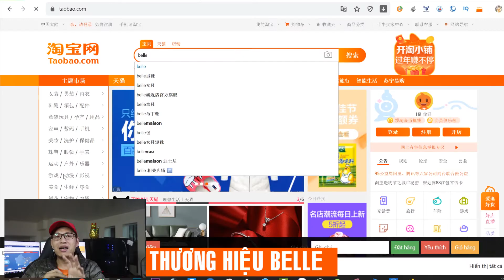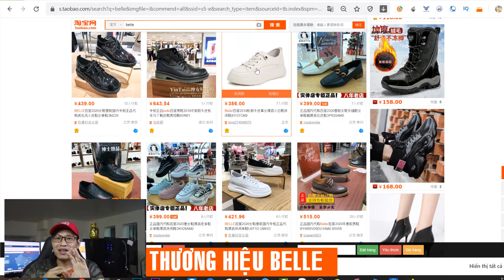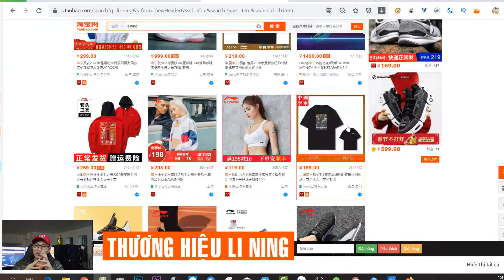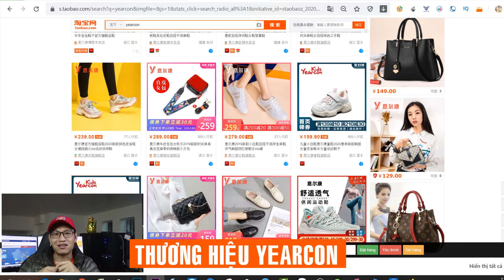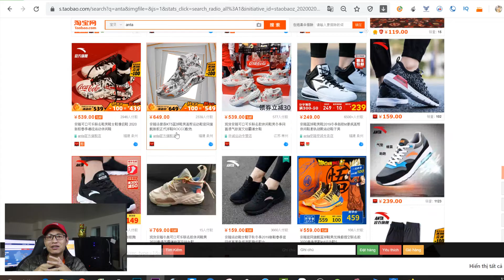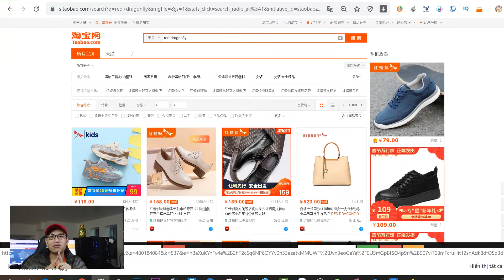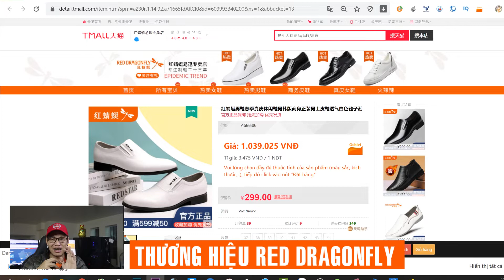TOP 6 THƯƠNG HIỆU GIÀY NỘI ĐỊA TRUNG QUỐC TỐT NHẤT | ORDER TAOBAO | NHẬP HÀNG TRUNG QUỐC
Hôm nay mình giới thiệu cho các bạn top 6 thương hiệu giầy nội địa trung quốc tốt nhất hiện nay.
Các bạn có thể mua về sử dụng, hoặc nhập về để kinh doanh cũng rất tốt.

Nguyễn  Trí Long - Trùm nhập hàng Trung quốc
Chuyên gia Facebook Marketing
Cho đi là mất hút!